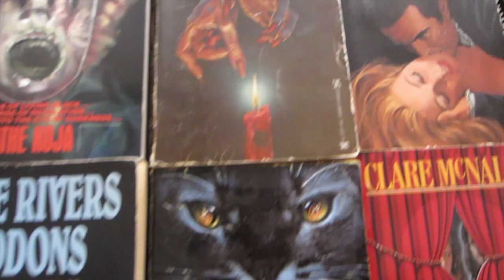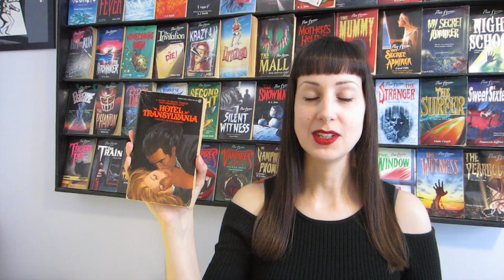Nightmare Queens - Hotel Transylvania by Chelsea Quinn Yarbro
Nightmare Queens vintage horror book review - Hotel Transylvania by Chelsea Quinn Yarbro from 1978.